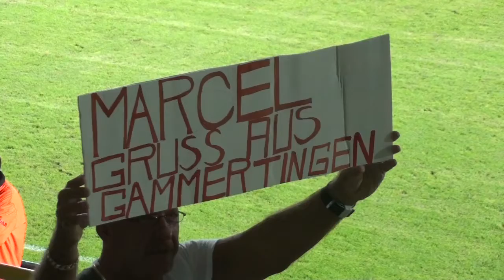REX: ISTRA 1961 - HAJDUK 0 - 2 SAŽETAK